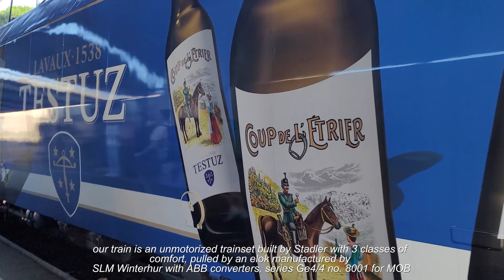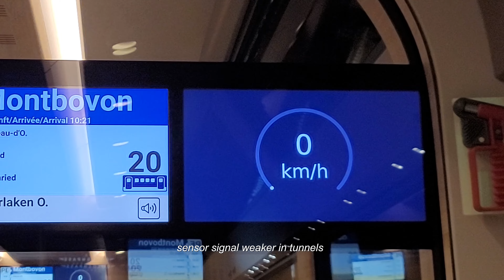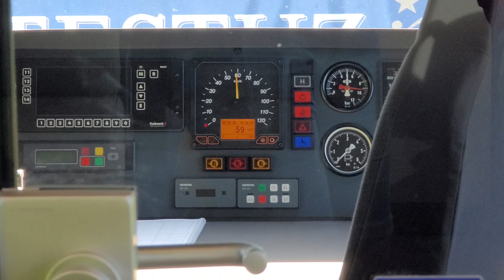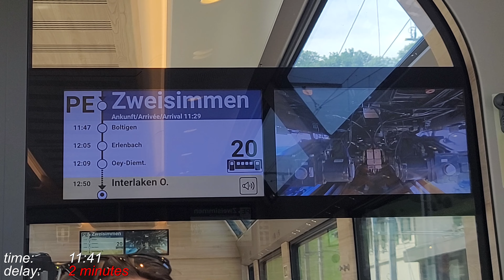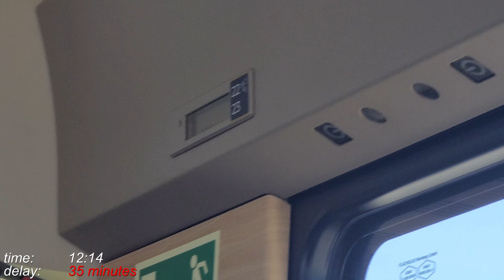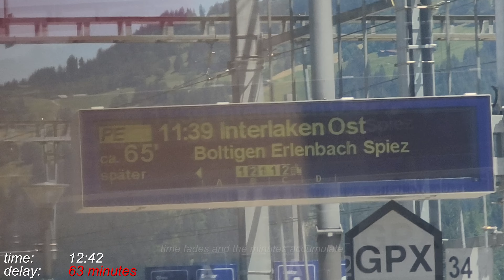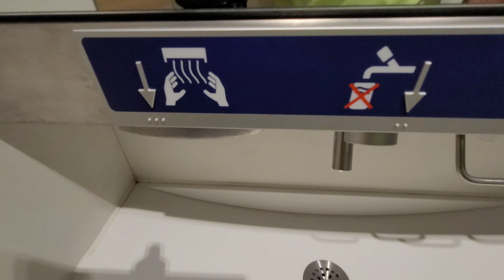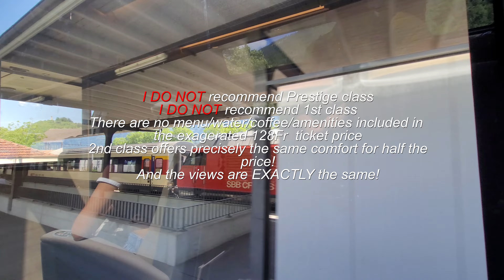GoldenPass Express Review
If outside temperatures have gone negative, in today's review, they're terribly positive. Not the same I can say about the train.
When in December 2022 it was announced that Switzerland was to have the first train in the world to change its gauge as it goes, I being enthusiastic about Switzerland (not their prices), found it the best opportunity to visit it once more but I had to put up with some convincing work.
Luck was on my side, and with not much effort, my case was a win with the waifu. SImply put Switzerland is wonderful, so why not?
So in July 2023 we did a tour of half the country , fulminating with this train.
I'm hyped because I got the opportunity to ride this train... and that I could afford to ride it. The price is.. prohibitive.  Although for the amount I paid, I think I was expecting more. Much more. At OBB for instance, for less money, you get the same travel conditions + amenities + a bottle of Prosecco (Nightjet) but for the case of MOB, the company operating this train, nothing. You get nothing.
I was a tad bit nervoiu as in spring I thought I might miss the train. There was a 2 month period when multiple alarming news came that due to the break-of-gauge mechanism overheating,  the train was limited to Zweisimmen on the 1000mm gauge and Stadler engineers were on the line to remedy the problem.
Fortunately it wasn't the case...
After 8 months of service, the train was STILL defective. Simply put, the gauge changing mechanism was not changing the gauge, it was malfunctioning. It's new tech, fancy indeed, but being a limited-edition train, it would require limited-edition spare parts, hence high maintenance costs, and parts procurement as well as time spent in shed to effect repairs will bite through MOBs finances.
The more you pay, the more you expect. I can't declare myself satisfied with the service. To me it just looks like an insufficiently tested prototype.
It took me months to reach this conclusion, as it is indeed a nice train. And here's a popular saying, that when you pay a lot, why complain?  If it's expensive, it ought to be good, right? Well no. DO complain.
The marketing strategy worked perfectly. It's just that good advertising. The equipment, the chairs from class Prestige are ... above anything I've seen.
And the landscape, the Swiss Chalet houses, the Alps, the tidiness, the organization is good advertising by itself for the country and train.
It felt like a carousel rollercoaster. Each side of the train had its unique tourist attraction. You look right, you see something, you look left you see something else, equally interesting.
At some point, filming on one window meant missing what's on the other side and it's something new to me, which I've never experienced.
How can one badmouth something such beautiful?!
Well yes but I paid a terribly lot and got sauna conditions in Zweisimmen due to the defects!
That's the conundrum I've been living the past months.
It was not an easy review, but I chose to be a bit of a jerk. I paid a lot, I want a lot! I demand quality!
Controversial, yes, and I don't know how you, the audience, will react, but whatever it may be...

00:00:00 - 00:00:58 intro
00:00:58 - 00:04:27 GoldenPassExpress on the outside
00:04:27 - 00:11:30 GoldenPassExpress inside review
00:11:30 - 00:42:00 Switzerland seen from the window
00:42:00 - 00:59:55 Zweisimmen, problems in paradise
00:59:55 - 01:23:17 Switzerland seen from the window x2
01:23:17 - 01:25:28 The bathroom
01:25:28 - 01:30:06 Entering Interlaken
01:30:06 - 01:33:00 Conclusions
01:33:00 - 01:34:00 Outro